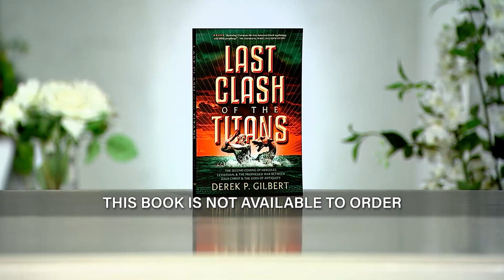Are We Close to the Gog-Magog War? | Derek Gilbert on The Jim Bakker Show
Derek Gilbert describes what we can expect from the prophesied Gog-Magog war, and if we are seeing the players getting into position.